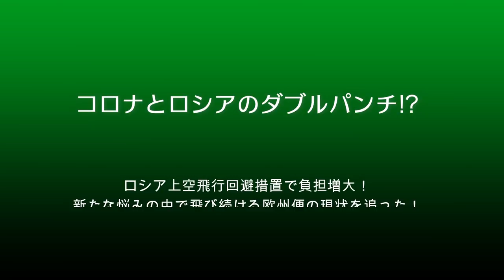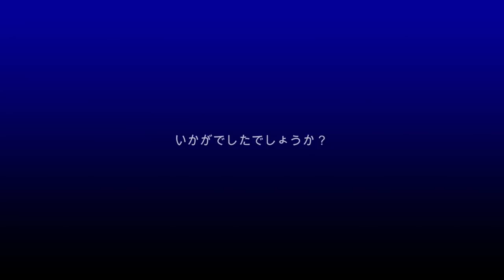【成田空港】コロナとロシアのダブルパンチ!? ロシア上空飛行回避措置で苦境に喘ぐ欧州方面路線＆欧州系旅客エアラインの”今”を追った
全世界を覆い尽くしたコロナ蔓延の嵐も、ここにきて少しずつ落ち着きを見せ、経済的な復興も目指すべく、世界中の様々な国で”Withコロナ”の方向へと政策の舵が切られ始めています。壊滅的なダメージを受け続けてきた国際間における航空旅客需要も、こうした動きを受けて、わずかながら回復の兆しが見え隠れし始めてきているといえましょう。そんな状況の中、まるでその流れに冷や水を浴びせるかのように勃発してしまったのが、ロシアによるウクライナ侵略！世界的な批判と制裁の嵐の中、一部の国々を除く多くのエアラインが、ロシア上空の飛行を回避するという措置をとり始めました。そうなると、非常に大きな影響を受けてしまうのが、欧州とアジアを結ぶ路線！特に日本の場合、欧州各地へと飛ぶためには、ほぼ例外なくロシア・シベリア上空を通過するルートで運航していたため、こうした措置の実施により、事実上今までの輸送形態が抜本的に成立できない状況へと陥ってしまったのです。そんな状況の中、こうした路線を飛んでいたJALやANA、そして欧州系エアラインはいったいどういう決断を下し、どういう状況へと進んで行ったのか・・・？　今回は、主に旅客便の状況を中心として、こうした路線やエアラインの動きを1社ずつチェックしてみることにしました。ロシアの暴挙は未だ一向に止まる気配がなく、また、仮にそうした戦火が収まったとしても、そう簡単には解除されそうにもないこうした措置の中で、これらの区間を結ぶ路線や飛行機たちは、いったいどうなってしまうのか？　まずは成田における厳しい現状をきちんと踏まえつつ、今後の1日も早い事態好転を祈りたいものです。